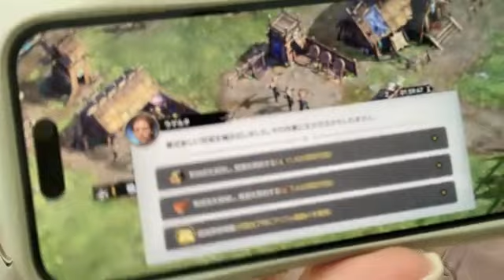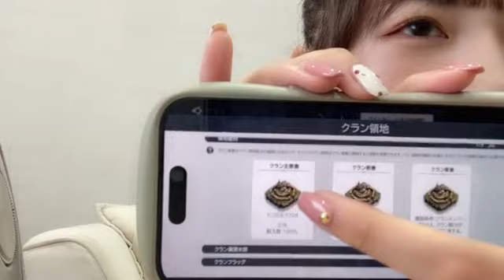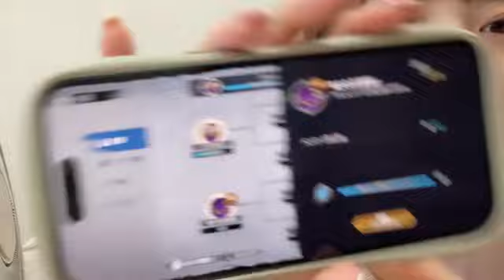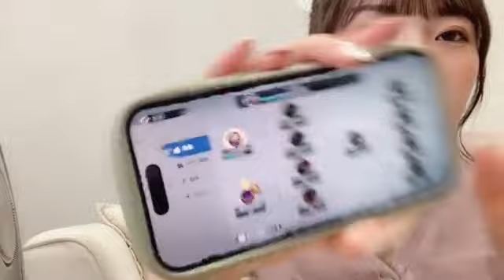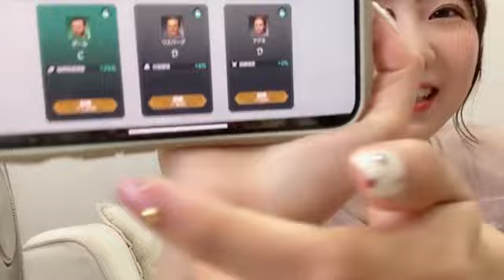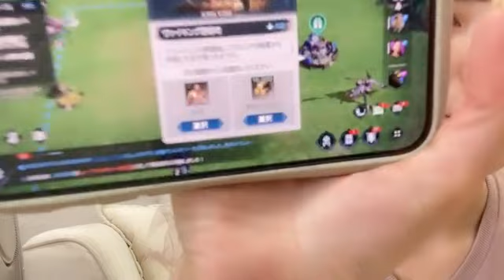48 FUJISAKI MIYU 2023年06月23日12時15分35秒 藤崎 未夢（NGT48）